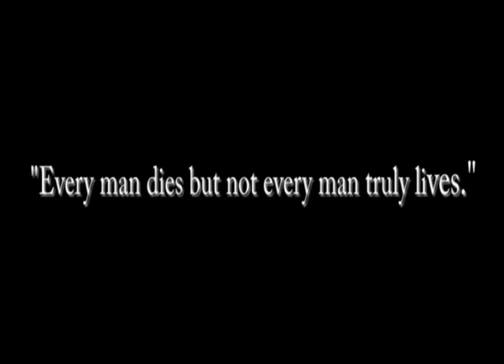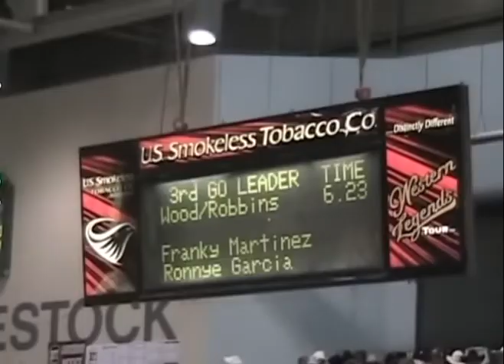Currency of Life - Justin Wood Team Roping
A short highlight film of Justin Wood doing some quick team roping! It had a better song on it but youtube forced me to change it. This song still goes pretty well to the tempo though! Enjoy!